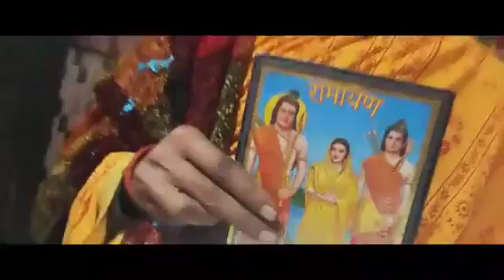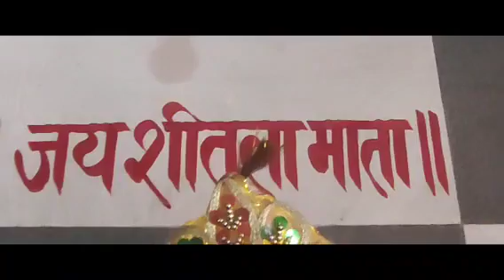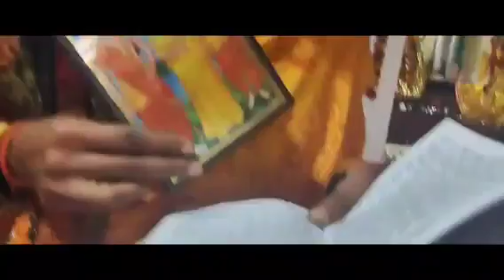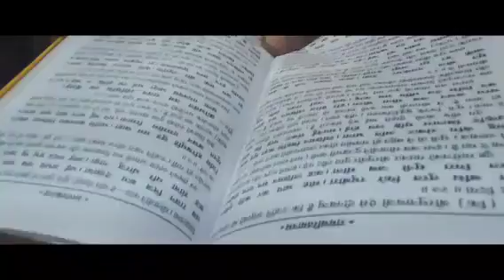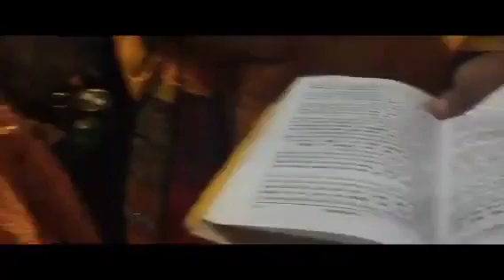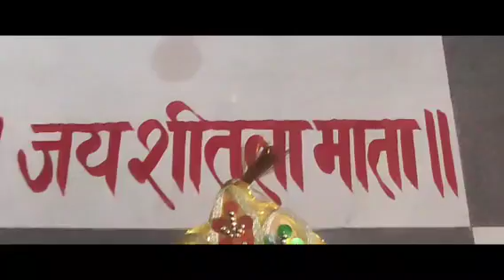सम्पूर्ण किष्किन्धाकाण्ड || Sampurn Kiskindhakand